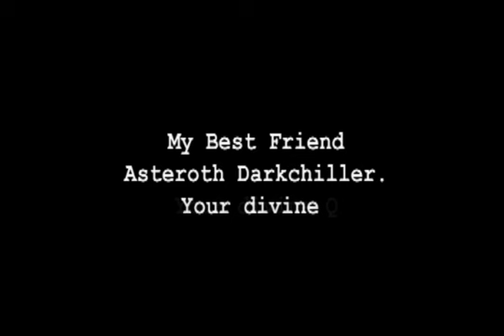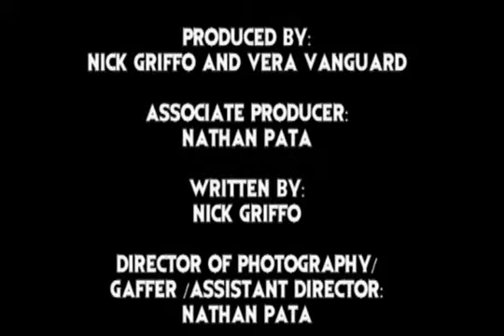Goth Girl Episode 4: "Meltdown In The Bedroom"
Selena's guests end up being more than both she and Asteroth can handle in the over-the-top episode! Starring Vera VanGuard, Joel Reed, Darth Schuhe, and Jocelyn Schutte. Written and Directed by Nick Griffo.